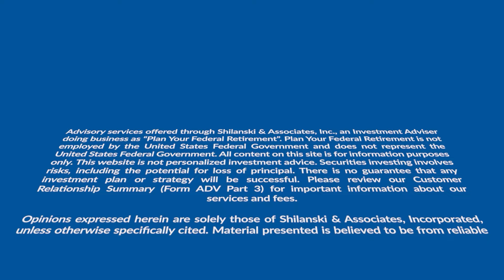Unlocking the Rule of 55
Dive into the world of early retirement with JT Ferrin, CFPⓇ. Discover the Rule of 55 and uncover tax-smart strategies to access your retirement funds sooner. JT breaks down the complexities surrounding retirement fund access, debunking the myth that you must wait until age 59 and a half to tap into your nest egg.

Find out the three fundamental requirements for qualifying under the Rule of 55 and discover strategic approaches to optimize your retirement planning.

Take advantage of the opportunity to sculpt your retirement plan precisely and confidently.

Happy Planning!